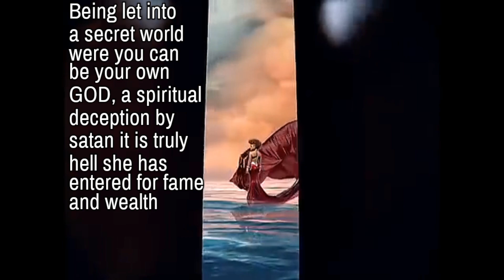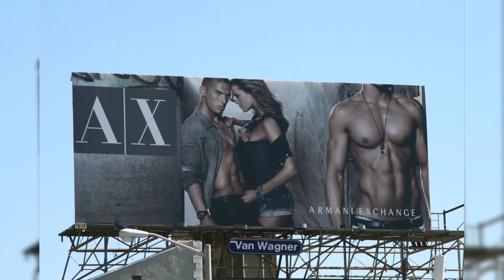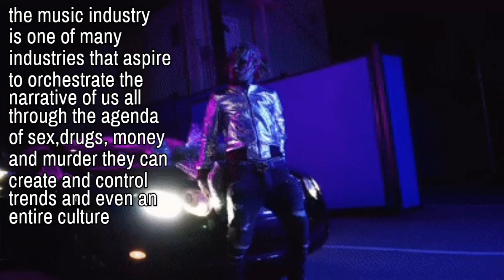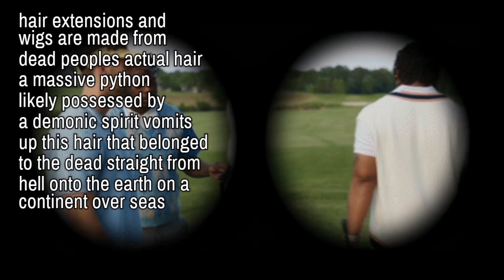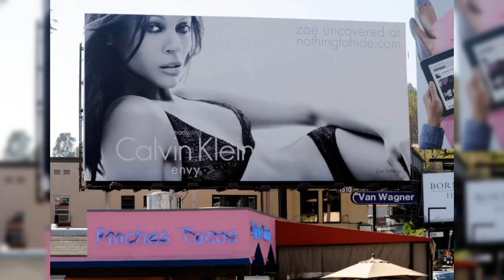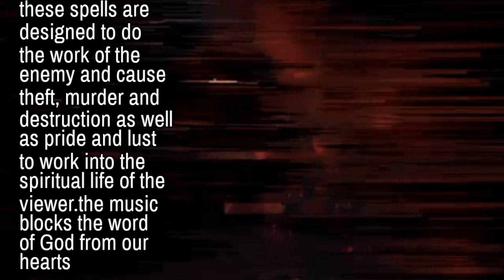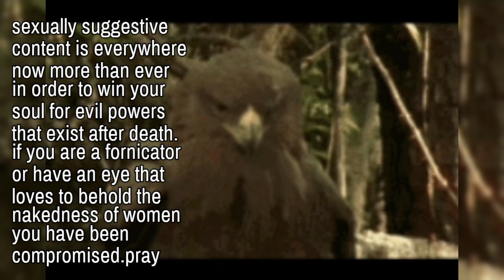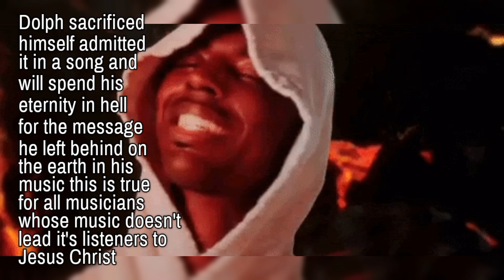The Eternal Warning - Episode 1